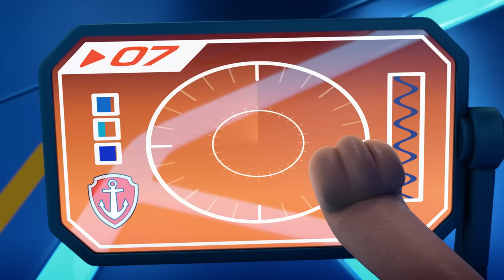Paw Patrol - La Squadra dei Cuccioli | Marshall diventa un lupo capobranco! | Nick Jr.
Quando Wingnut scappa dai lupi attratti dal suo canto jodel, finisce intrappolato in un canyon. La PAW Patrol deve affrettarsi per salvarlo. Riuscirà Marshall ad attirare lontano il branco in tempo?

***ADVERTISEMENT***